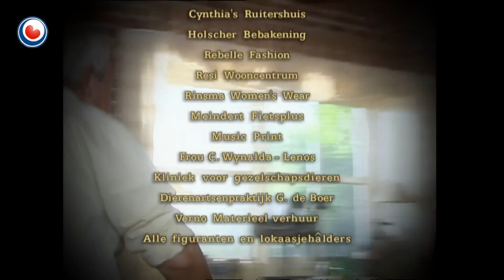Baas Boppe Baas: Hurdriders/Deariders (S02E10)